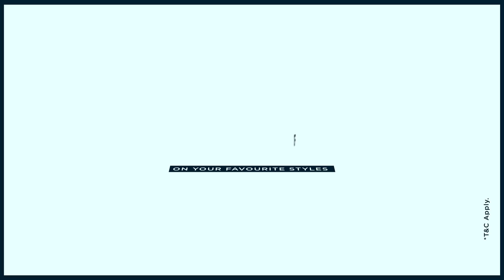Season Of Style Sale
What’s stopping you from being a style icon?